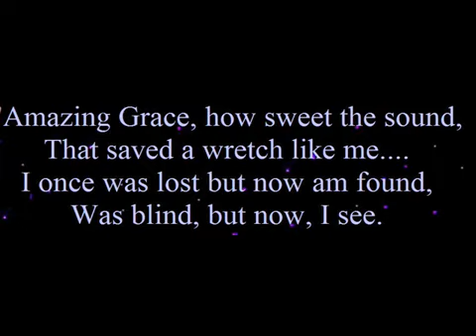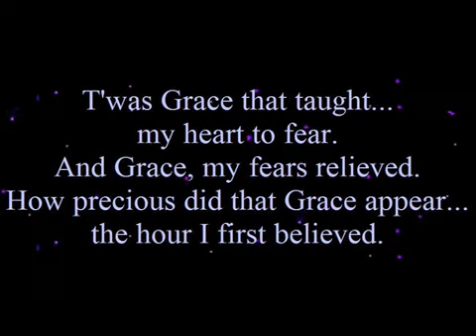Amazing Grace | How Sweet the Sound!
A beautiful Christian Hymn.

T'was Grace that taught...